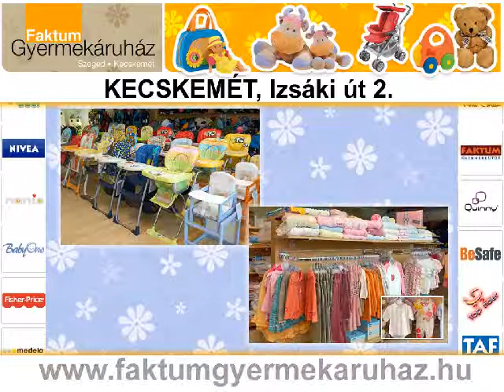Kecskemét Faktum Gyermekáruház